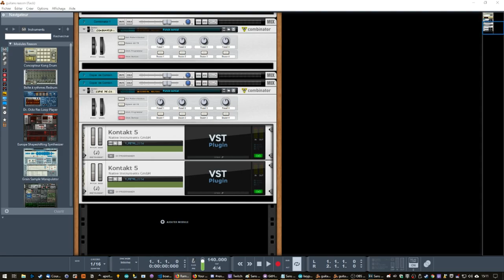Keypad Midi (Rammstein)